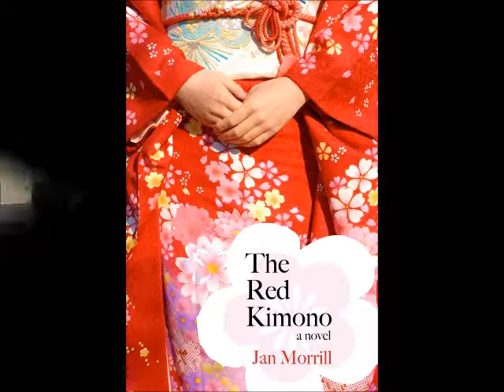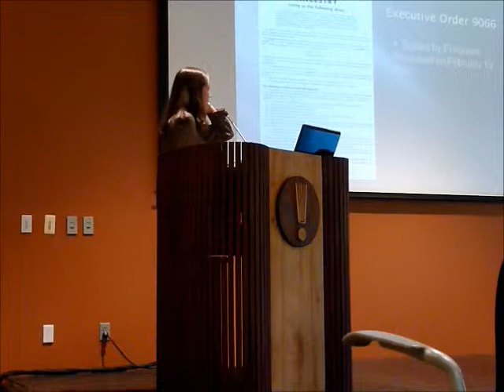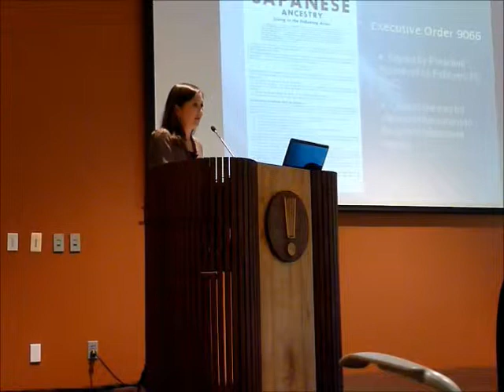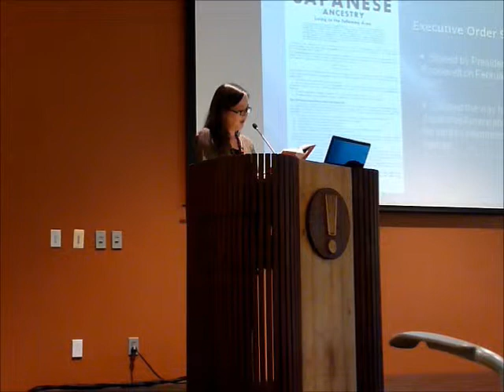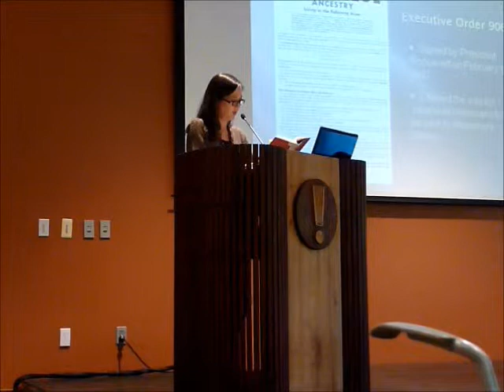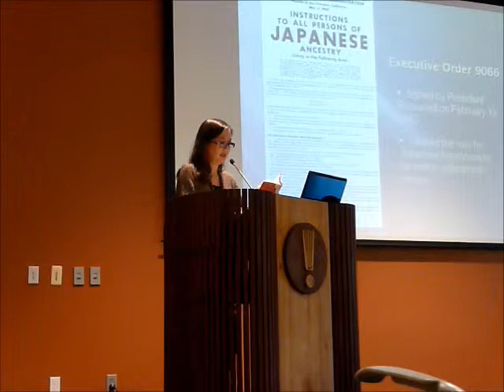Discussion of The Red Kimono at the Fayetteville Public Library 050713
Jan Morrill discusses the history of internment in Arkansas and the "story behind the story" of The Red Kimono at the Fayetteville Public Library on May 7, 2013.